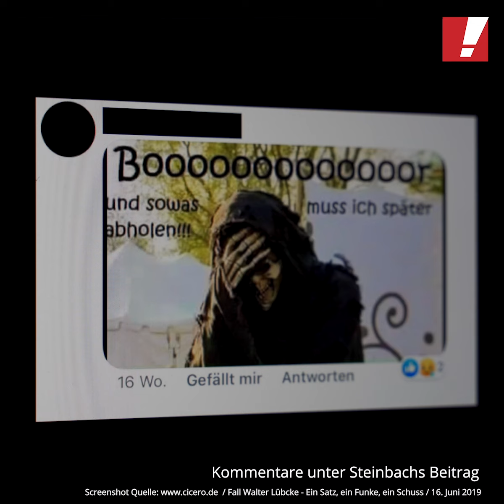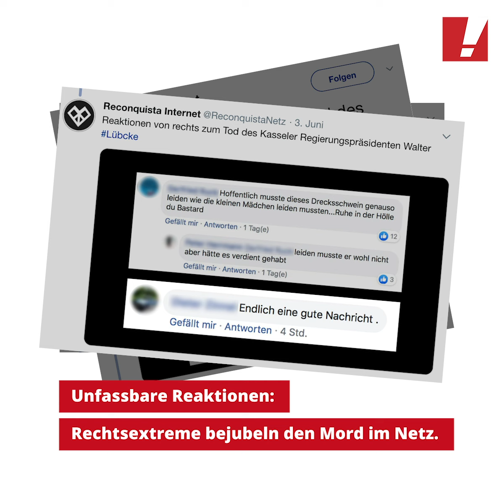Fall Walter Lübcke - Hasspropaganda im Internet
Wir sind zutiefst bestürzt – der rechte Hass eskaliert. Jetzt wurden erneut Politiker*innen bedroht. Wir fordern: Der Mord an Walter Lübcke muss lückenlos aufgeklärt, rechtsextreme Netzwerke aufgedeckt und zerschlagen – und Hasspropaganda im Internet energischer bekämpft werden.